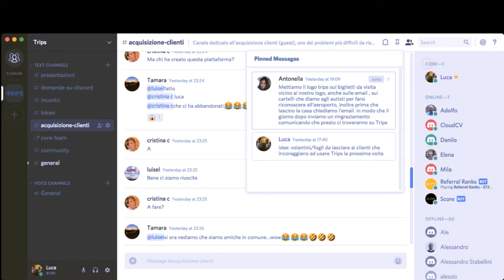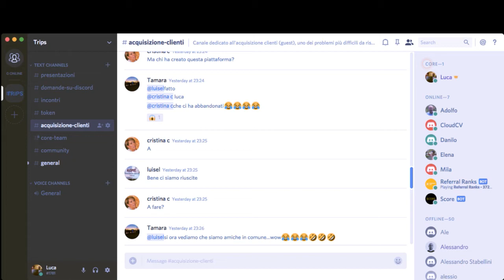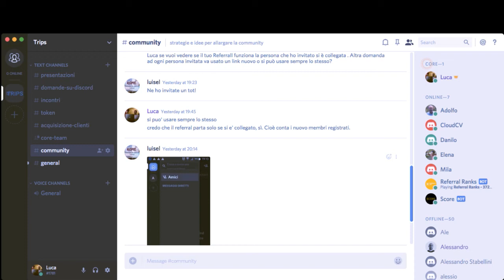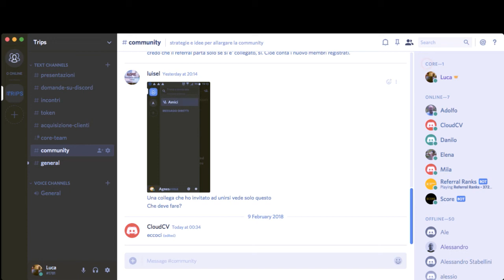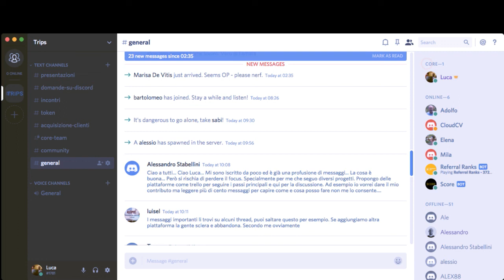Come Collaborare in Trips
Abbiamo lanciato il tavolo di lavoro sulla piattaforma Discord.

Le discussioni in Trips sono alla base di tutto il progetto.

Il primo White Paper è stato scritto da Luca ma ora viene allargato alla community per la discussione di ogni singola funzionalità.
Il White Paper si trova qui (inglese)

Ognuno di noi ha esperienze e punti di vista diversi, da un confronto civile e ragionato speriamo risulti un White Paper di alto livello che esprime il massimo della sensibilità delle community.